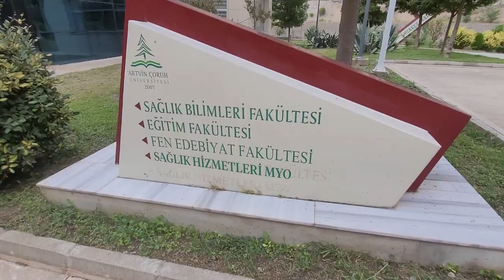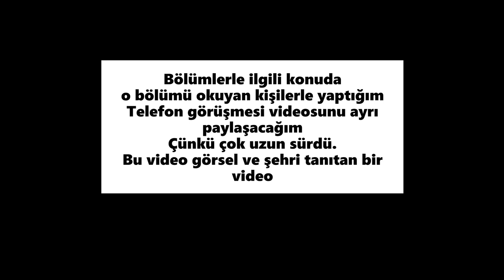Artvin Çoruh Üniversitesi Hakkında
bu videoda şehir, üniversite, kampüs ve yurt/ ulaşım  hakkında görsel bilgilendirmeler yaptım. Bölümler hakkında bilgi veren video çok uzun olduğu için onu buraya eklemedim. Bu videodan hemen sonra da o gelecek. Bölümleriniz hakkında ki bilgileri o bölümü okuyan kişilerle telefon görüşmesi yaparak videoya aldım bence verimli oldu sizin içinde öyle olur umarım. Lütfen izlenimin artması ve daha fazla kişiye ulaşması için  beğeni ve yorumlarınızı eksik etmeyin